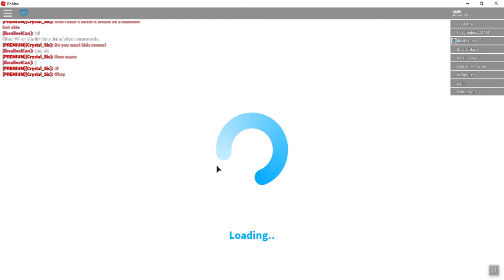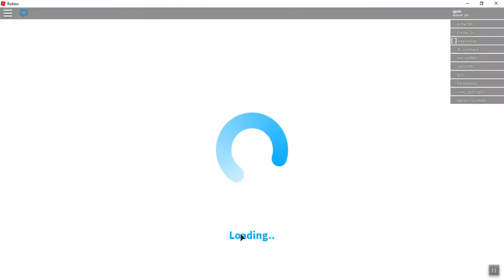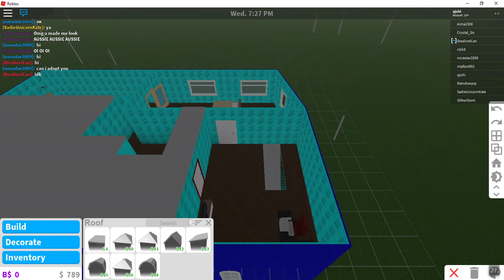bloxburg eo 13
qjuhi my roblox gamer name